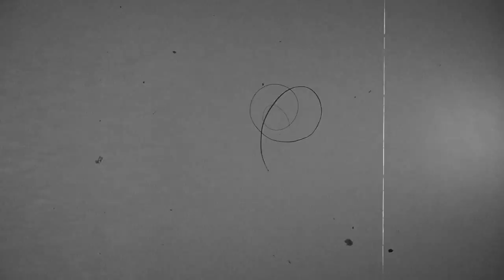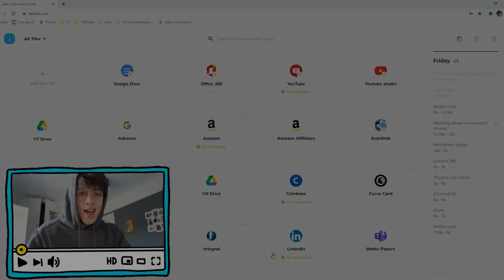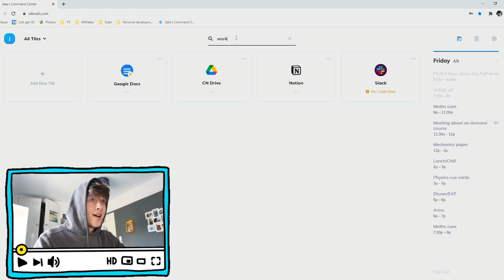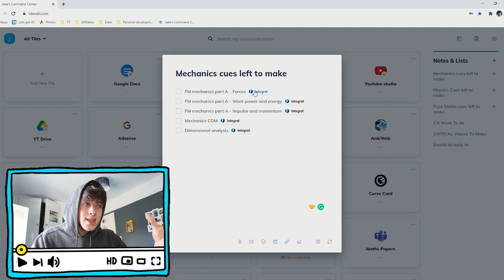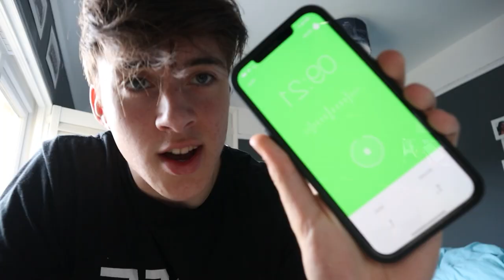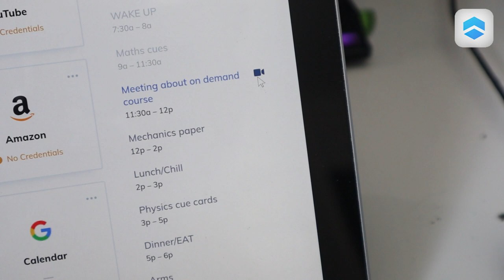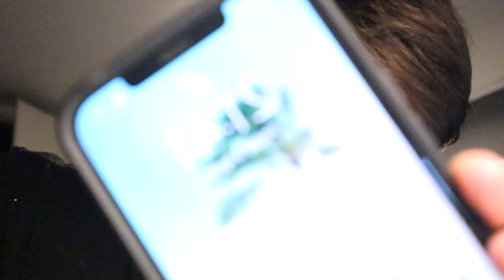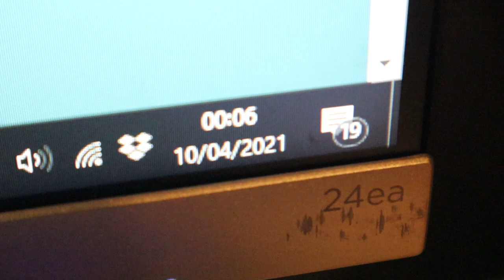8 HOUR STUDY DAY VLOG | *A-level and GCSE exams*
Timestamps:
0:00 – Lets bring back some memories (chill for a minute)
1:54 – Digital mindfulness
6:49 - Let the 8 hours begin
8:18 - A quick meeting
9:32 - 4 hours in
10:14 - Lunchtime (you already know what it'll be ahahaha)
11:48 - A mahusive arm workout and my current split
15:23 - Late night study sesh (hits different past 10)

Book Recommendations 📚🧠 (keep scrolling to read for free):
7 Habits Of Highly Effective Teens

3 Months free amazon music